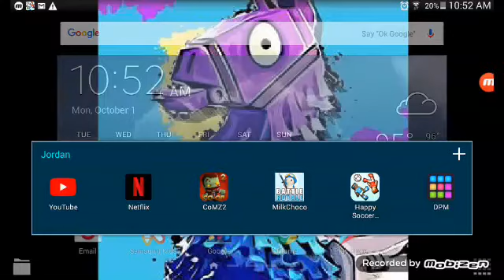Part 2 milk chco